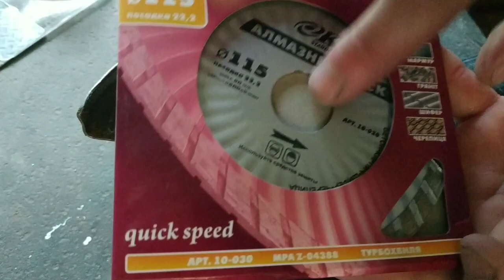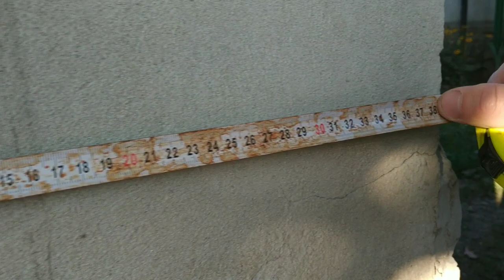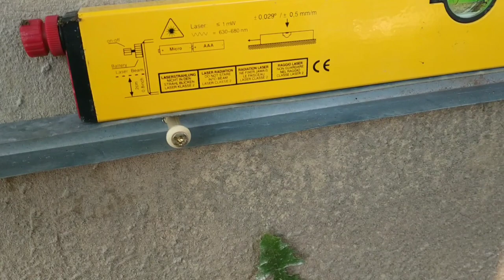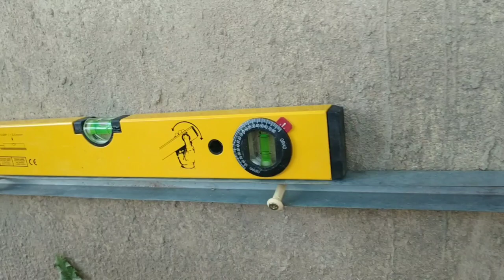✅️Поклейка камня на стену😁